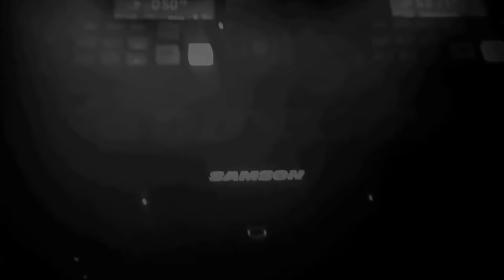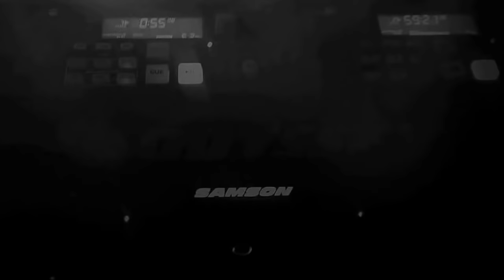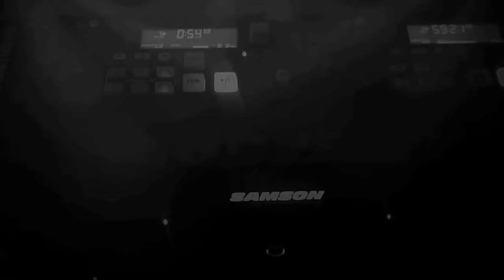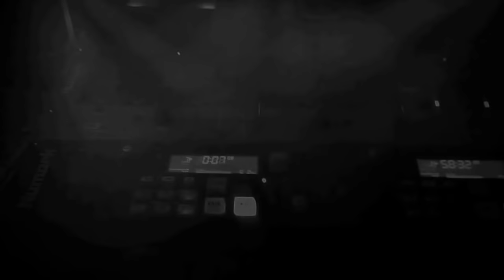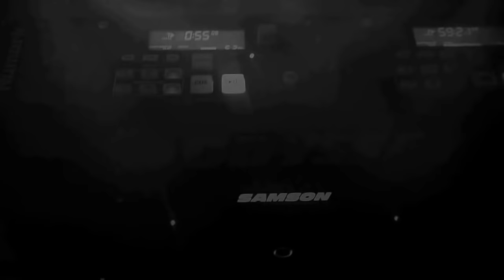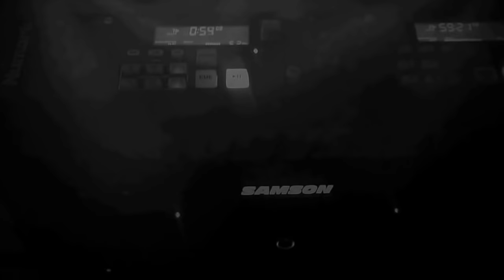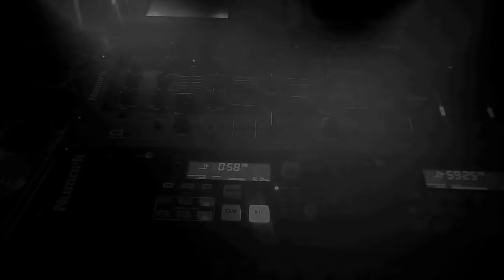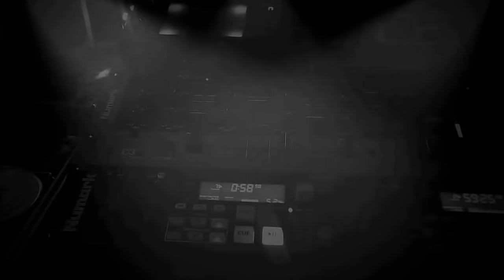YO DI BAL'SAA***CLASSIC !!!. EPI NAP KITEL MACHE....